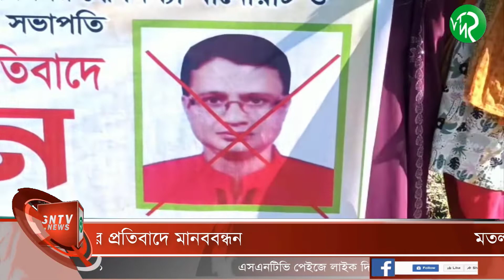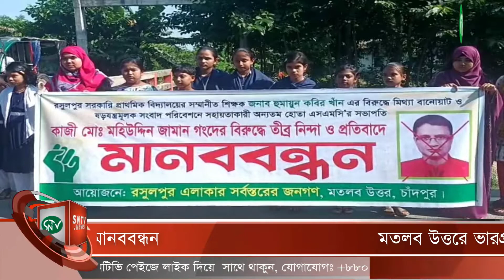মতলব উত্তরে ভারপ্রাপ্ত প্রধান শিক্ষকের বিরুদ্ধে অপপ্রচারের প্রতিবাদে মানববন্ধন#SNTV_NEWS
মতলব উত্তরে ভারপ্রাপ্ত প্রধান শিক্ষকের বিরুদ্ধে অপপ্রচারের প্রতিবাদে মানববন্ধন